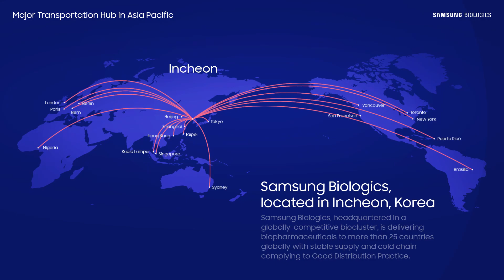Resilient and Sustainable Eco-system of Biotherapeutics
Samsung Biologics is headquartered in Incheon, Korea, a globally-competitive biocluster, delivering biopharmaceuticals to more than 25 countries. As the leading CDMO, we drive innovation to deliver resilient and sustainable supply chain eco-system together with our global suppliers.
To learn more about our unique strengths, please follow our channel or visit our